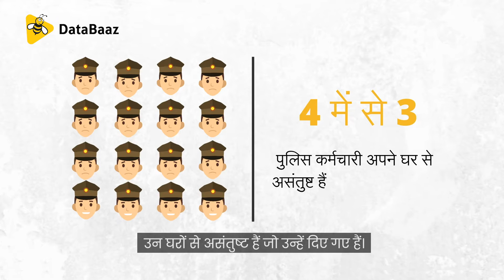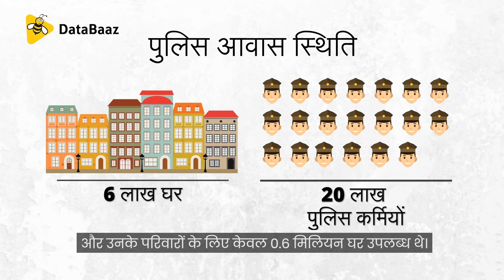जानिए किस स्थिति में मुंबई पुलिस कर्मी रहते हैं | DataBaaz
मुंबई पुलिसकर्मियों के घरों की स्थिति बद्तर है। इन जर्जर घरों में करीब चार सदस्यों वाले पुलिस परिवार रहते हैं। घरों के छत लीक करते हैं और दीवारों में दरारें हैं।  ब्यूरो ऑफ पुलिस रिसर्च एंड डेवलपमेंट के सर्वेक्षण के अनुसार, 4 में से करीब 3 पुलिसकर्मी अपने आवास से नाखुश हैं।